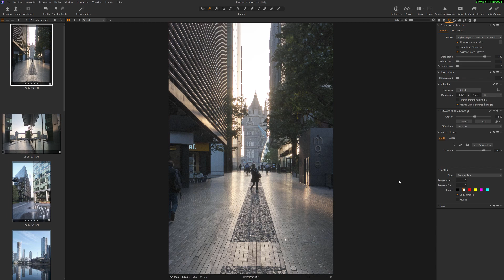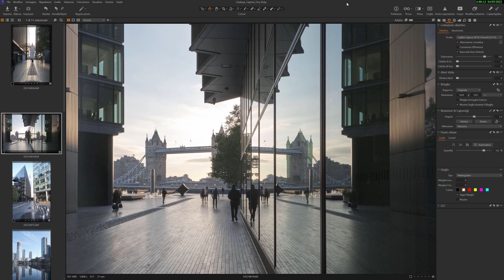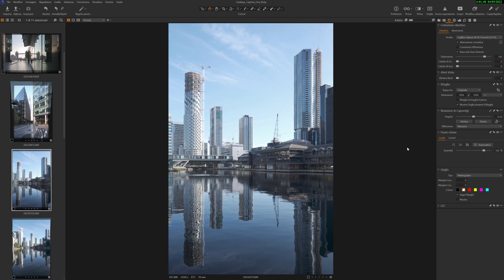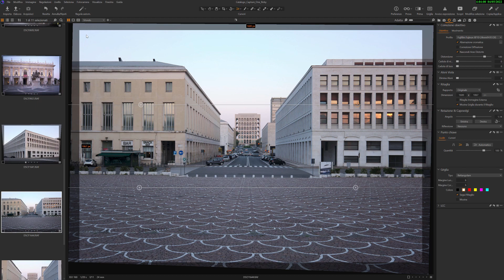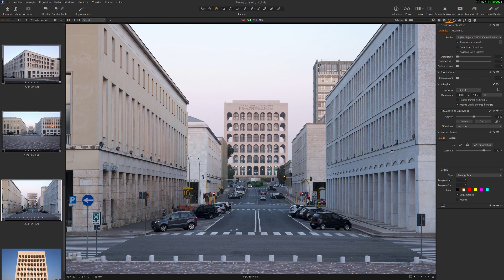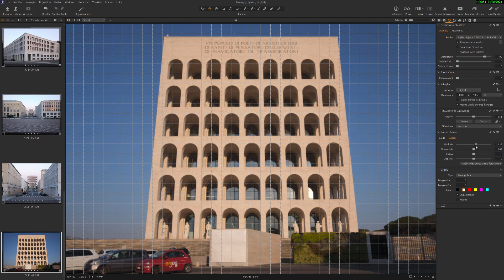AGGIORNAMENTO Capture One 22 - Strumento Punto Chiave migliorato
CAPTURE ONE 22 é stato aggiornato alla versione 15.2.0. [leggi qui Nello specifico, vediamo l'aggiornamento allo strumento PUNTO CHIAVE. Nel mio canale troverai semplici tutorial gratuiti su CAPTURE ONE che ti consentiranno di iniziare a conoscere ed utilizzare questo fantastico software per editare ed organizzare le tue fotografie. Scoprirai decine e decine di video tutorial semplicissimi, alla portata di tutti e soprattutto gratuiti!

23mm F2
27mm F2.8
35mm F2
18-55mm F2.8- F4
10-24mm F4
55-200 F3.5-4.8
20000 mAh
10000 mAh

intro 00:00 - 01:08
valori tonali 01:08 - 04:44
saluti 04:44 - 05:10